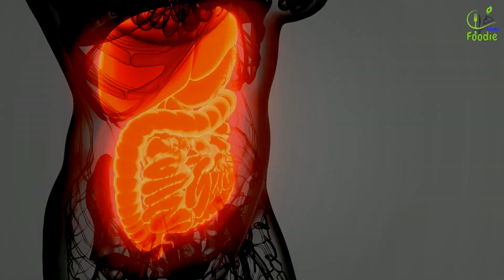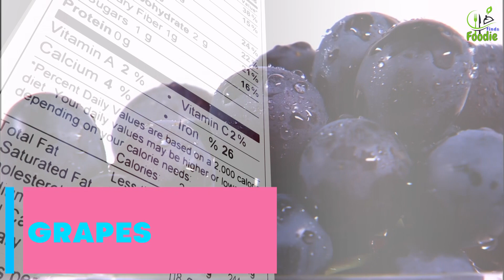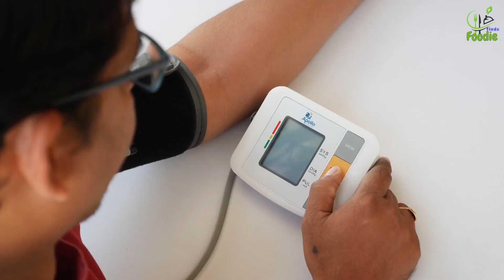8 Healthy Fruits You Should Be Eating And 8 You Shouldn’t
Healthy Fruits Should Be Eating And Shouldn't is a informative video that provides viewers with useful information about the health benefits of fruits and how to choose the right ones for optimal health. In this video, the importance of consuming a variety of fruits is emphasized, as well as the potential negative effects of overconsuming fruits high in sugar and calories.

If you are interested in learning more about healthy eating, this video is a great resource.

 viewers can connect with others who share an interest in healthy eating and exchange tips and ideas for incorporating more fruits into their diets. Overall, Healthy Fruits Should Be Eating And Shouldn't is a valuable resource for anyone looking to improve their health through dietary changes.

★Note★ Some of the footage used in this video is not original content produced by TYCLW. Portions of stock footage of products were gathered from multiple sources including, manufacturers, fellow creators, and various other sources.